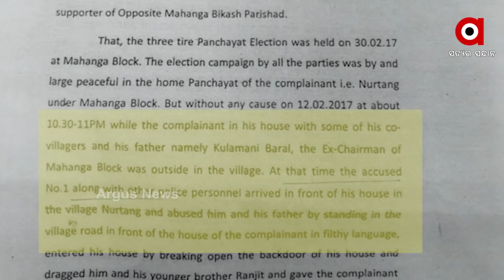କେମିତି ନିରପେକ୍ଷ ହେବ ମାହାଙ୍ଗା ତଦନ୍ତ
ମାହାଙ୍ଗା ଡବଲ ମର୍ଡରର ତଦନ୍ତ କରୁଛନ୍ତି ପକ୍ଷଭୁକ୍ତ ପୋଲିସ ଅଫିସର । ଯାହାଙ୍କ ନାଁରେ କୁଳମଣି ବରାଳଙ୍କ ପରିବାର ଆଣିଛନ୍ତି ସାଂଘାତିକ ଅଭିଯୋଗ ତାଙ୍କ ଉପରେ ଏବେ ତଦନ୍ତ ଭାର । ସେ ପୁଣି ମନ୍ତ୍ରୀ ପ୍ରତାପ ଜେନାଙ୍କ ସଂପର୍କୀୟ ବୋଲି ବି ଅଭିଯୋଗ ହୋଇଛି ... ଦେଖନ୍ତୁ କିଏ ଏଇ କରିତକର୍ମା ପକ୍ଷଭୁକ୍ତ ବାବୁ
ଅଧିକ ଖବର ପାଇଁ ଡ଼ାଉନଲୋଡ କରନ୍ତୁ “Argus News” ଆପ୍